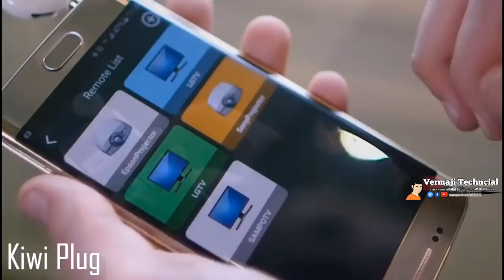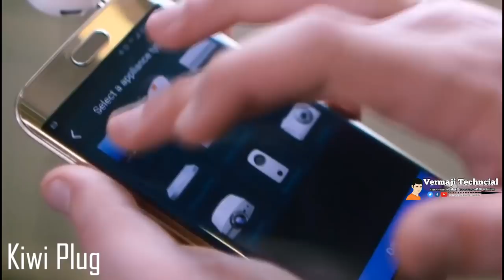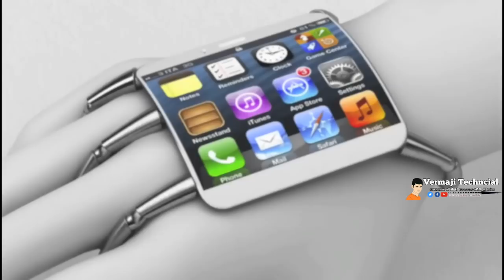🔥 THESE AMAZING📱 SMARTPHONE GADGETS INVENTIONS YOU CAN BUY ON AMAZON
Welcome to new technology and gadgets world try these 4 New Technology HiTech GADGETS You Can Buy on Amazon ✅ COOL FUTURE TECHNOLOGY GADGETS in 2018 i love this cool gadgets innovation and these unique gadgets are based on completely new technology.

Kiwi plug -https
Similar product

Similar product

Power clip
Similar product

Spider iPhone- no launch
Iphone X

Amazon cheapest price gadgets_

▶️ JBL Wireless Headphone
(Amazon Rs.600)

(Amazon Rs.260)

(Amazon Rs.287)

(Amazon Rs.299)

▶ BLUETOOTH SPEAKER
(Amazon Rs.185)

(Amazon Rs.345)

(Amazon Rs.199)

(Amazon Rs.249)

▶ MOBILE SPINNING
(Amazon Rs.986)

▶ SELFIE STICK
(Amazon Rs.158)

(Amazon Rs.409)

(Amazon Rs.740)

(Amazon Rs.280)

                                        ▶ 🎶 Music 🎶
▶  chuki beats classic[Instrumental produced by Chuki]